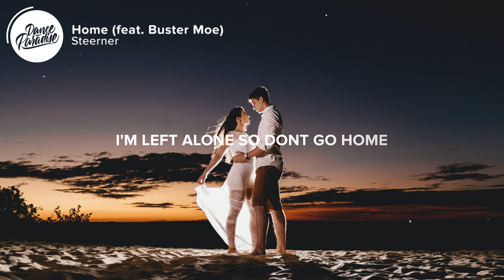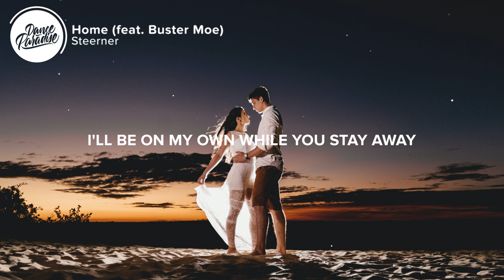Steerner - Home (Lyrics) feat. Buster Moe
⚡️ Yeah I'll wait for you in this lonely town

🎤 Steerner - Home (feat. Buster Moe) Lyrics:

Verse 1:
I know this city make you compromise
I got your back if you got mine
You’ll be pretty I'll be bored to life
I got no robe but I got time

Pre 1:
I'll be on my own while you stay away

Yeah I'll wait for you in this lonley town
I'll be on my own while you sail away

Ref 1:
Don't you go, don't you go
I'm left alone so dont go home
You got soul and I am bold
I'm here alone so don't go home

Verse 2:
I’ll be better than I used to be
You got your pride and that's alright
When you wake up and you're not next to me
Do you feel cold do you loose sleep

Pre 2:
Yeah I'll wait for you
In this lonely town
I'll be on my own
While you stay away

In this lonley town
While you sail away

Ref 1:
Don't you go
Don't you go
I'm left alone
So don't go home

You got soul
And I am bold
I'm here alone
X2

Stick:
Yeah it's late are you still with me now
Don't make it hard don't waste my time
We were close and now we fall apart
Don't hide that truth behind your smile

👨‍💻 If you like "Steerner - Home (feat. Buster Moe)" check out these other tracks:

Picture credit
📷  Jonathan Borba

👩‍💻 Share Steerner - Home (feat. Buster Moe) with your friends!